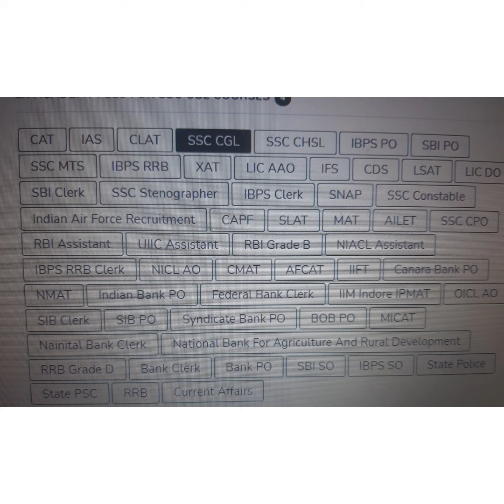goverement job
opening available for engineers